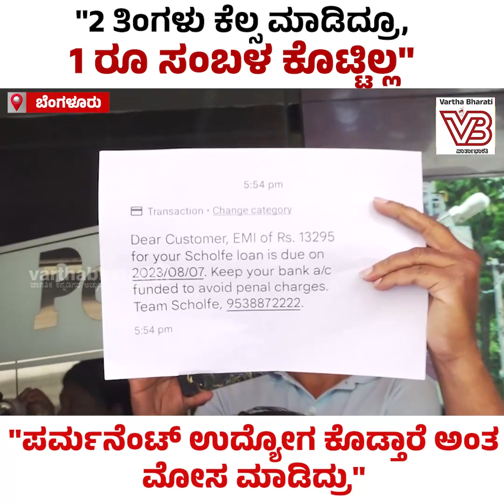"ಪರ್ಮನೆಂಟ್‌ ಉದ್ಯೋಗ ಕೊಡ್ತಾರೆ ಅಂತ ಮೋಸ ಮಾಡಿದ್ರು" | Bengaluru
"ಇಲ್ಲಿಗೆ ಸೇರಿದ ಎಲ್ಲರ ಹೆಸರಿನಲ್ಲೂ ಲೋನ್‌ ತೆಗೆದಿದ್ದಾರೆ"

► "ಇಎಂಐ ಕೊಡ್ಬೇಕು ಅಂತ ಬೆದರಿಕೆ ಹಾಕ್ತಿದ್ದಾರೆ. "

► ಬೆಂಗಳೂರು: ಕೆರಿಯರ್ ಲ್ಯಾಬ್ಸ್ ಕನ್ಸಲ್ಟೆನ್ಸಿಯಿಂದ ಉದ್ಯೋಗ ಕೊಡುವ ನೆಪದಲ್ಲಿ ಮೋಸ, ಸಂತ್ರಸ್ಥರಿಂದ ಕಛೇರಿ ಮುಂಭಾಗ ಪ್ರತಿಭಟನೆ